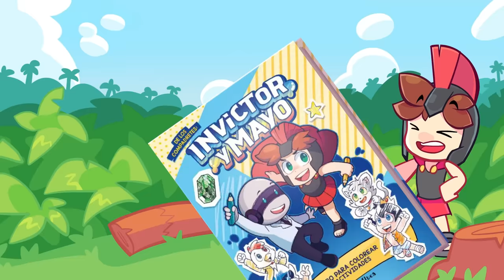Hago TRAMPAS en EL ESCONDITE CON LOS COMPAS 😂 HACKEO LAS CÁMARAS DE SEGURIDAD 🐱‍👤 MINECRAFT